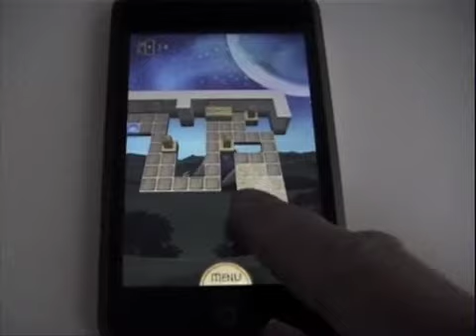CubicMan Deluxe Level 28 Walkthrough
CubicMan Deluxe is a puzzle game for iPhone and iPod Touch. Here is the walkthrough of CubicMan Deluxe's level 28.